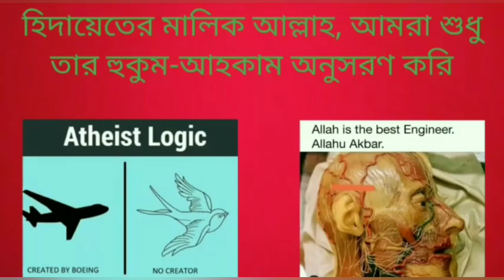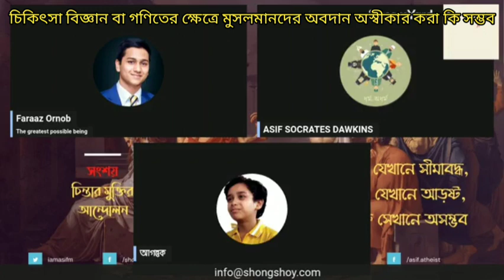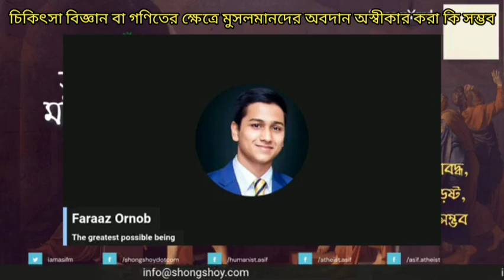চিকিৎসা বিজ্ঞান বা গণিতের ক্ষেত্রে মুসলমানদের অবদান অস্বীকার কোনো সুযোগ নাই?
There is no opportunity to deny the contribution of Muslims in the field of medical science or mathematics?